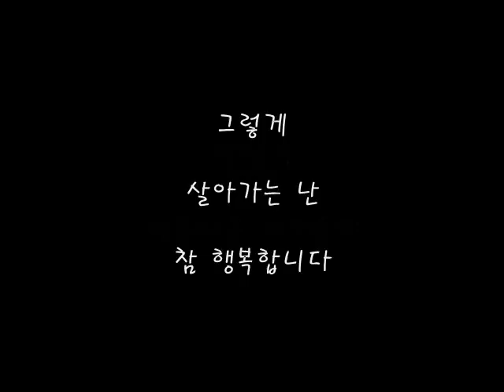Lee Pilmo(이필모) who is the greatest actor in Korea .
TV Show

* The Sons of Sol Pharmacy House(KBS2, 2009)
* You Are My Destiny(KBS1, 2008)
* Golden Era of Daughter in Law (KBS1, 2007)
* Here Comes Ajumma(KBS2, 2006)
* As the River Flows(KBS2, 2006)